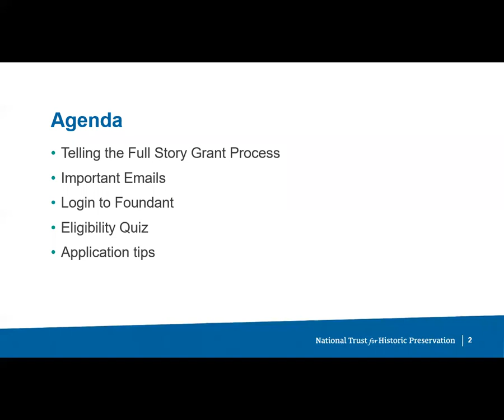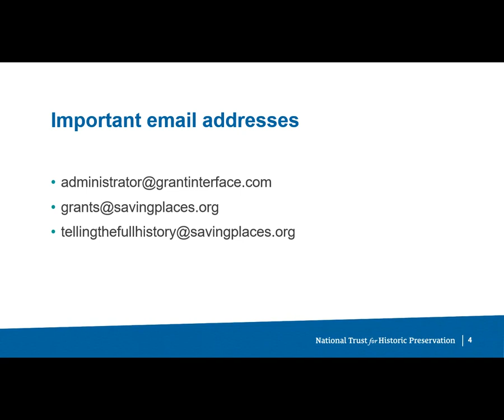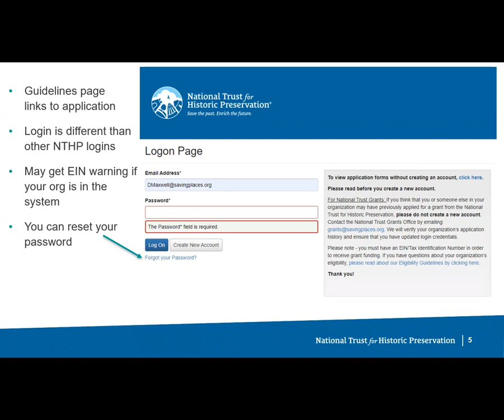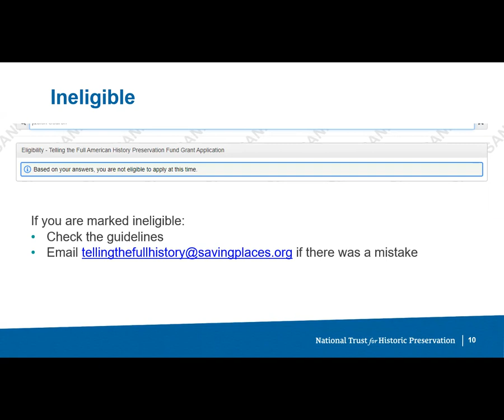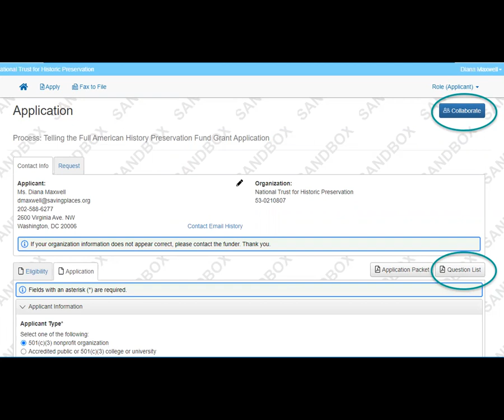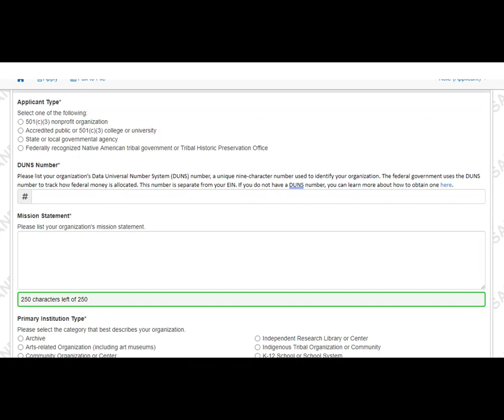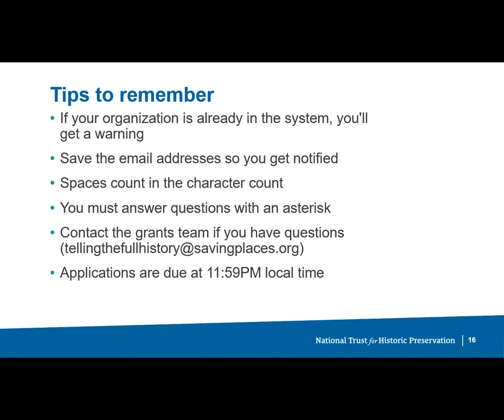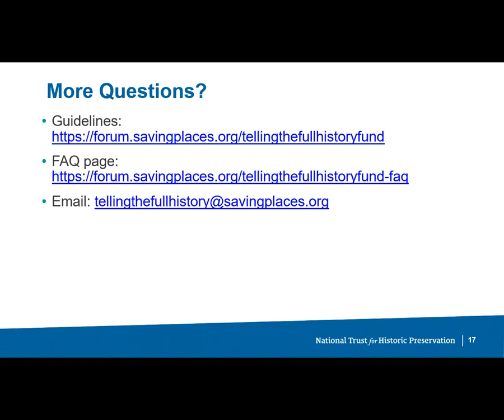How to Apply to the Telling the Full History Preservation Fund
Learn from National Trust Grants Staff on how to submit your application to the Telling the Full History Preservation Fund, including an overview of the fund process, step by step instructions for the eligibility quiz and application, and important tips to remember.

Applications are due December 15, 2021